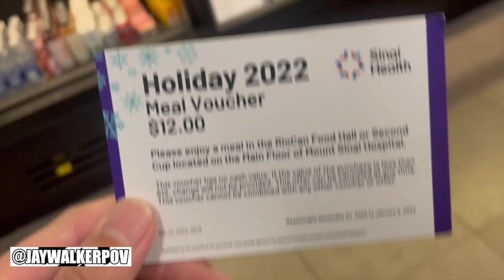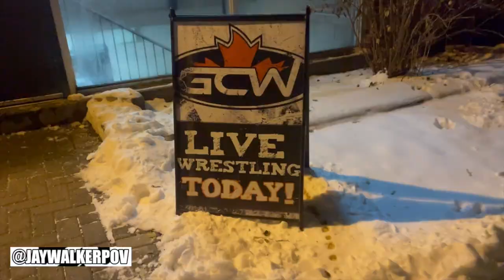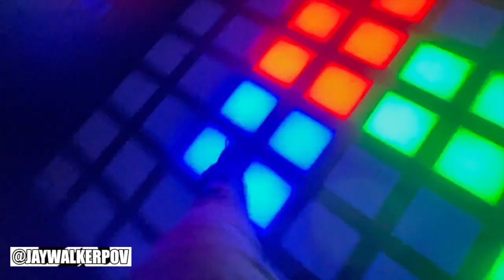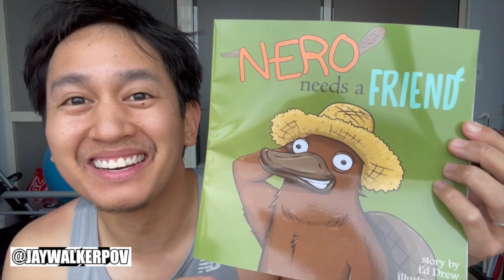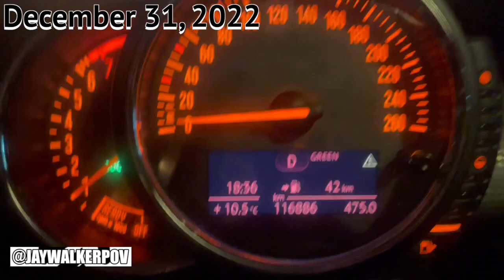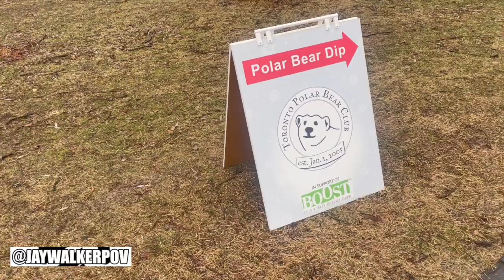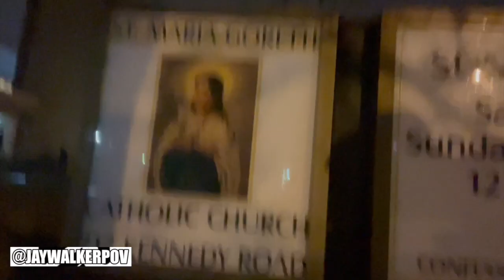JWPOV Live From Last Week Ep 106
Welcome fellow JayWalkers to the 106th Episode of JWPOV Live From Last Week, a show featuring the daily life of JayWalkerPOV in a weekly episode.  This episode shot over the New Year holidays features food vouchers, Portly Piper, Wrestling, Murphy Challenge, Activate, Just Dance, Anniversary Present, New Year Goals from '22 & '23, NYE at 52, $50 Mini Veuve, Polar Bear Dip, Pho, BBT, B99, THTH, & bday greets.

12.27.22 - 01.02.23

Scenes shot with the iPhone 12 Mini & GoPro Hero 7 Black.